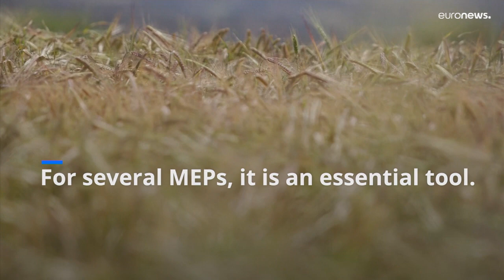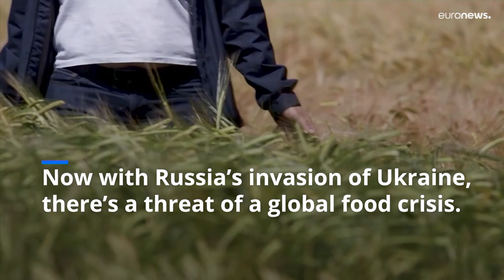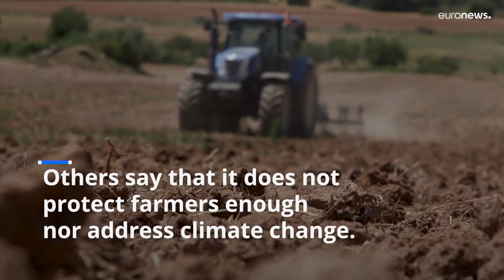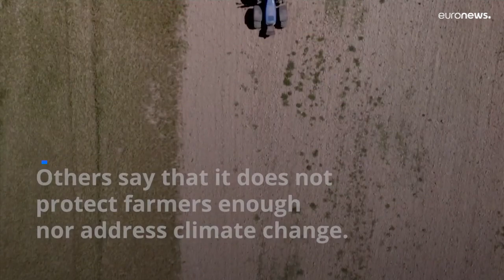Watch: What has the Common Agricultural Policy brought to the EU?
The Common Agricultural Policy was launched in 1962 with an objective of feeding Europeans after World War II.